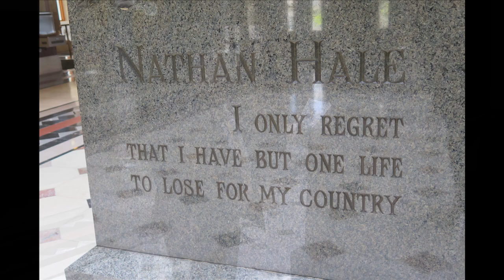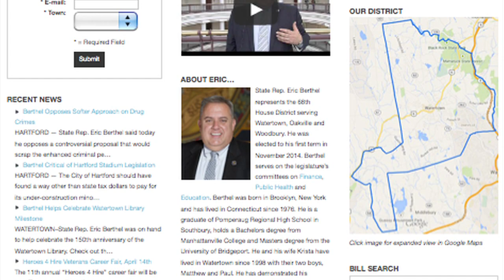Rep. Eric Berthel hosts tour of Connecticut State Capitol